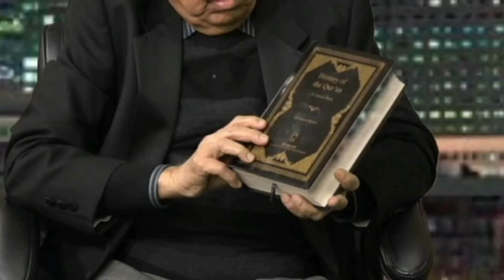Interview/Dr. Shehzad Saleem /Al-Mawrid Research Fellow/Canada One TV / FAQ / Question & Answer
Al Mawrid Institute Canada